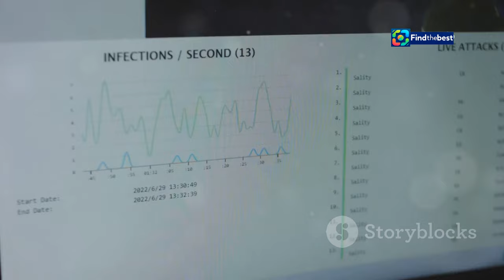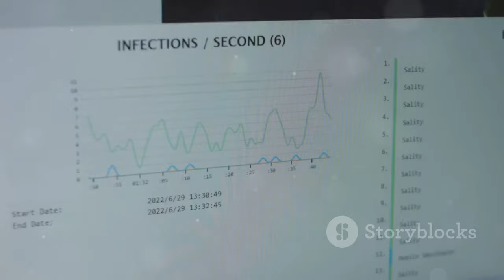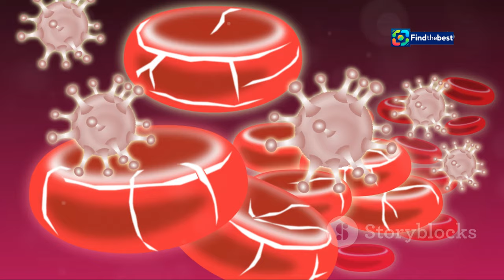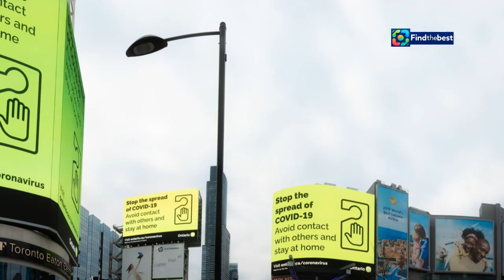"Rising Cases of Parvovirus B19 in Belgium: Should We Be Concerned?"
OUTLINE:
00:00:00 Unveiling Parvovirus B19
00:00:50 Transmission and Its Consequences
00:01:40 A Surge in Parvovirus B19 Cases
00:02:34 Symptoms and Manifestations of Parvovirus B19
00:03:34 When Parvovirus B19 Turns Serious
00:04:22 A Historical Perspective
00:05:13 Understanding the Timeline
00:06:02 Special Considerations for Pregnant Women
00:07:00 Safeguarding Ourselves and Our Communities
00:07:54 What the Recent Outbreak Means for Belgium
00:08:53 Research, Awareness, and the Future of Parvovirus B19 Management

 faut-il s ...:https

**YouTube Video Title (Dutch)**: "Stijgende gevallen van Parvovirus B19 in België: Moeten we ons zorgen maken?"

**Tags**: Parvovirus B19, België, gezondheid, infectieziekten, Sciensano, epidemie, kinderen, zwangerschappen, preventie, virus

**Description (English)**:
🔍 In this video, we delve into the recent surge of Parvovirus B19 cases in Belgium. Is it a cause for concern? 🤔

This virus, primarily affecting children, can lead to mild infections, but it poses serious risks for pregnant women. Join us as we discuss the symptoms, transmission methods, and preventive measures. 📈💉

Learn about the implications of this growing trend and what it means for public health in Belgium. 📰

**Description (Dutch)**:
🔍 In deze video onderzoeken we de recente stijging van gevallen van Parvovirus B19 in België. Is het een reden tot bezorgdheid? 🤔

Dit virus, dat voornamelijk kinderen aantast, kan leiden tot milde infecties, maar het vormt ernstige risico's voor zwangere vrouwen. Sluit je bij ons aan terwijl we de symptomen, overdrachtsmethoden en preventieve maatregelen bespreken. 📈💉

Ontdek de gevolgen van deze groeiende trend en wat het betekent voor de volksgezondheid in België. 📰